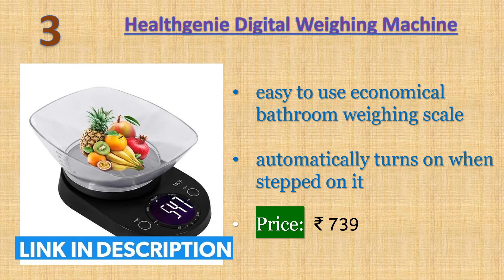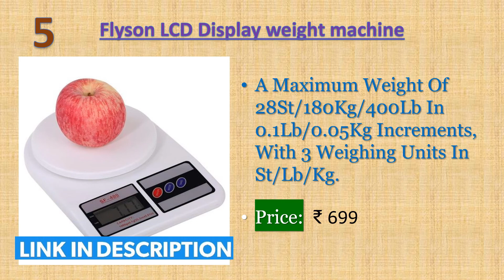5 Best Weighing Machines for Kitchen in India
► ► Links to Weighing Machines for Kitchen we listed in this video:

► 1. HealthSense Digital Kitchen Weighing Scale
► 2. Vandelay ® Digital Kitchen Weight Machine
► 3. Bergmann Stunner Car Vacuum Cleaner
► 4. iGRiD Car Vacuum Cleaner
► 5. Eureka Forbes Easy Clean Plus Vacuum Cleaner